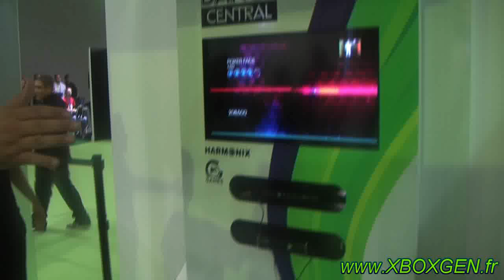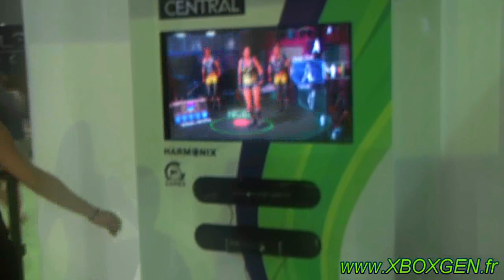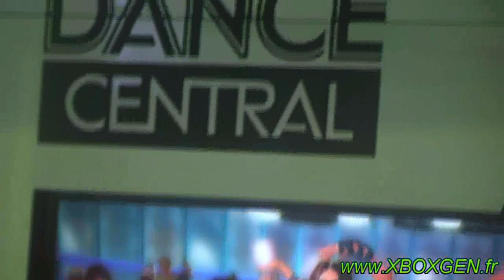Dance Central (Kinect) : test en live (gamescom 2010)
Nous voilà en plein test de ce jeu qui promet de longues heures de fun entre ami ou seul devant sa TV.